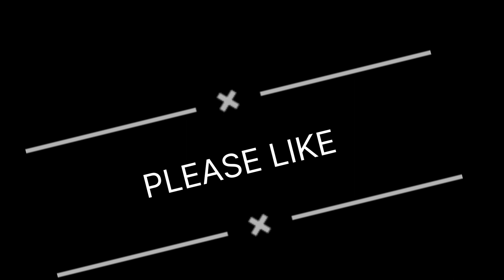NOT A GOOD VLOG / SORRY FOR THAT/ PLEASE SUBSCRIBE.🙏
Your quires-
Nikku vlogs
Farm vlog